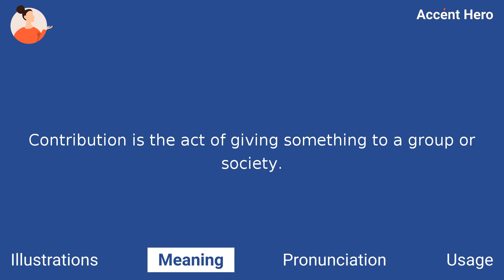CONTRIBUTION - Meaning and Pronunciation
How to pronounce contribution?

This video provides examples of American English pronunciations of contribution by male and female speakers.
In addition, it explains the meaning of contribution through a definition and several visual examples.

IPA Transcription of contribution is /kˌɑːntrəbjˈuːʃən/.

Definition of contribution:
Contribution is the act of giving something to a group or society.

If you'd like to test your pronunciation of contribution, check out Accent Hero's real-time pronunciation feedback tool: